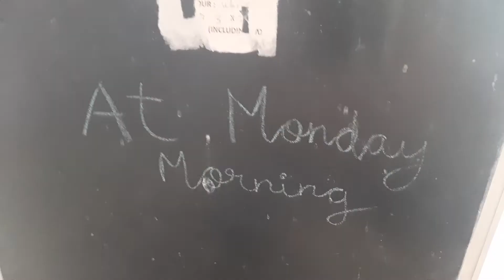School map vangalai na enna nadakkum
School map  vangala  na enna nadakkum  !